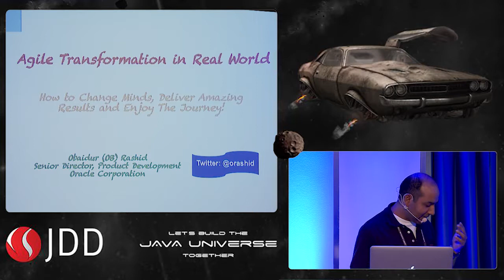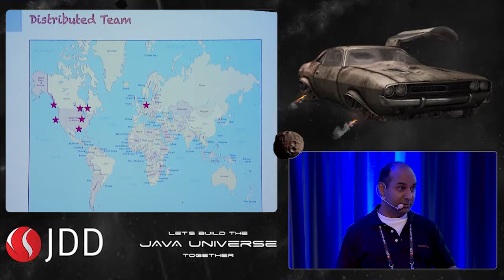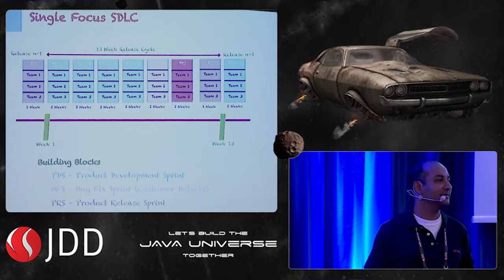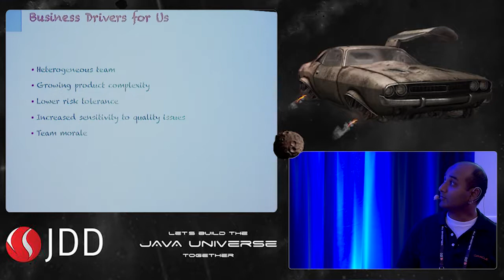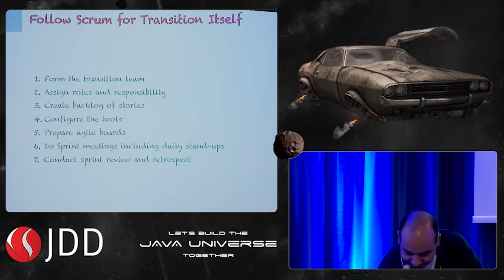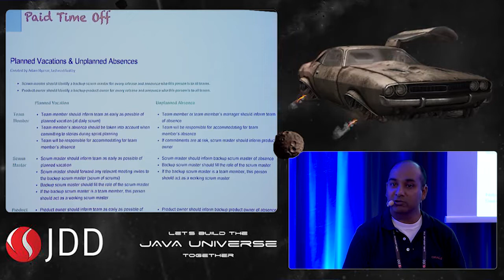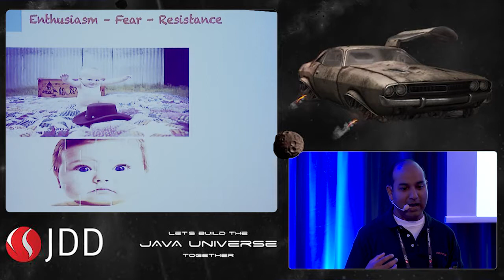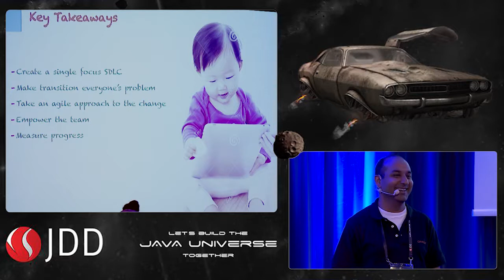JDD2014: Agile Transformation in Real World (O. Rashid)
Transitioning an organization from Waterfall to Agile can be difficult much like any change management tends to be. For most people involved, it ends up being an ordeal. But, there is a better way. With the right strategy and tools, this can be a rather rewarding and unifying experience instead. In this talk, we will discuss one such transition and the elements that contributed to its success.

By attending this event, you will get to know:
-How to convince upper management, peers and other stake holders
-How to get the transition off the ground effectively
-How to make the transition everybody's problem
-How to deliver results that goes beyond expectations